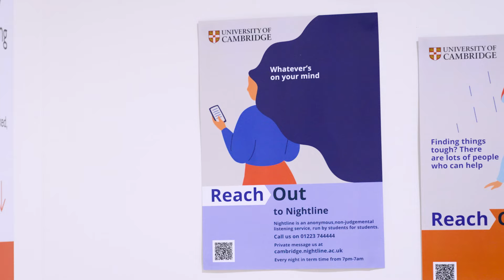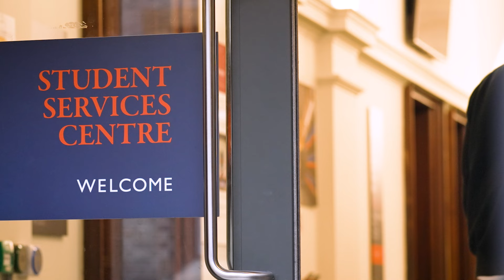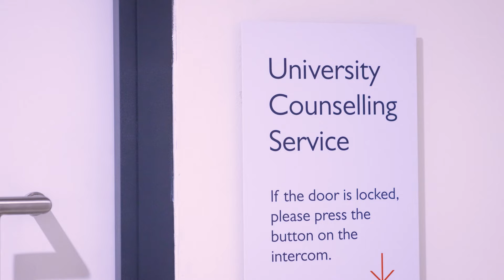University Counselling Service | Student Support at Cambridge